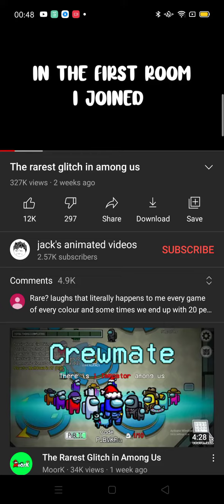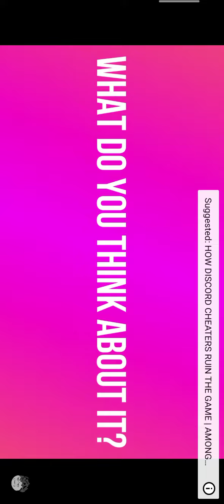WAT DID IN THE WORLD DID I JUST WITNESS 😂😂😂😂